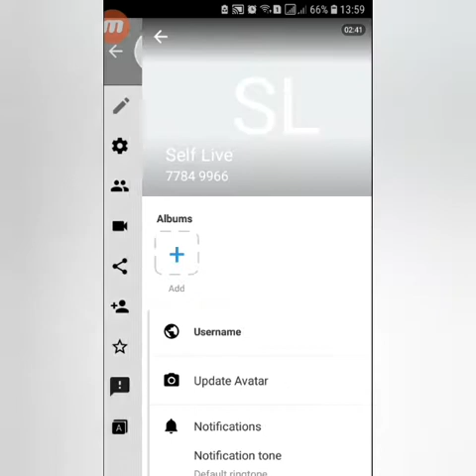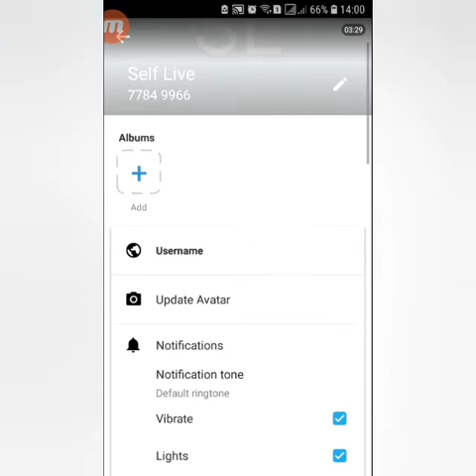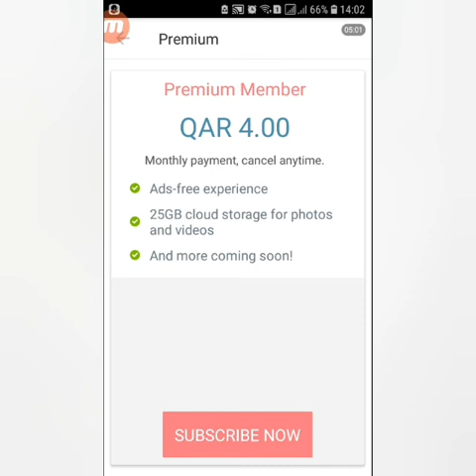Latest Imo Setting 2019 || Imo New Settings Trips & Tricks || ইমু গোপনীয় সেটিং জানুন নিরাপদ থাকুন